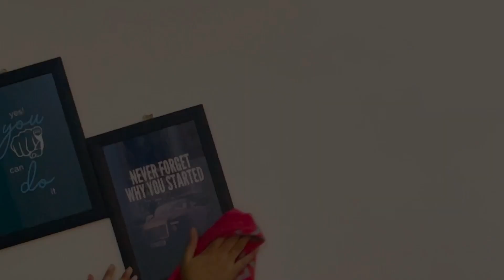Home Organization iDeas!!🏡 A Message To All Women 🤷‍♀️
Hello everyone!!